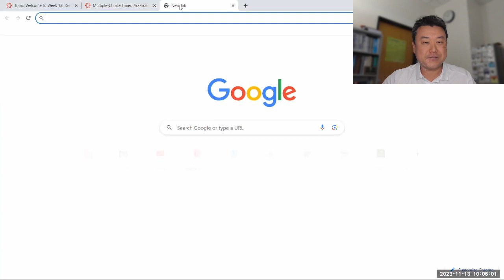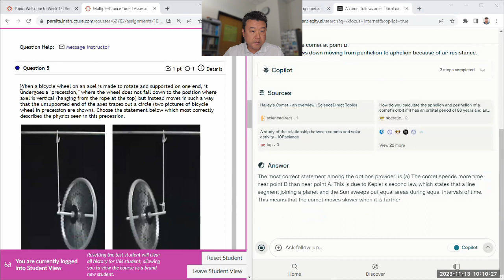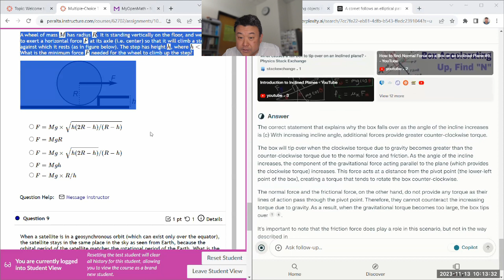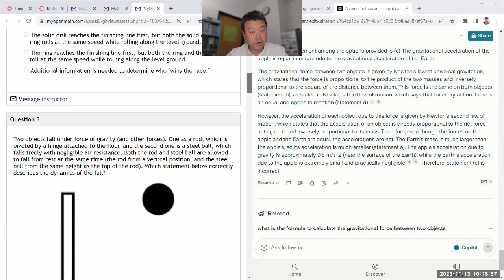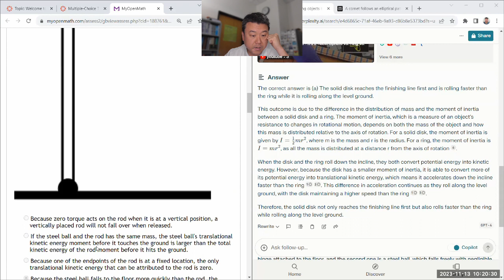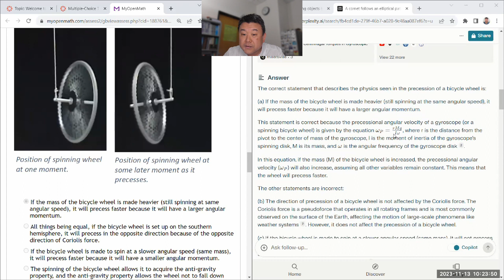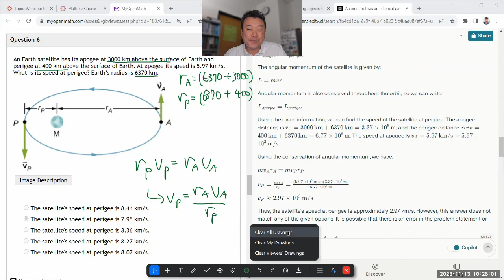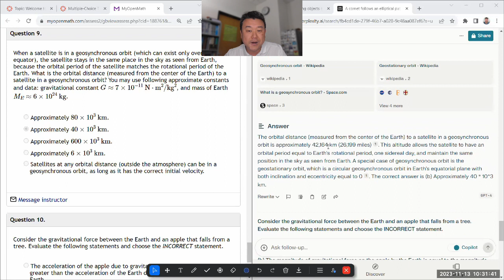Physics 4A - Rotation Multiple Choice Timed Assessment with GPT 4, No. 2